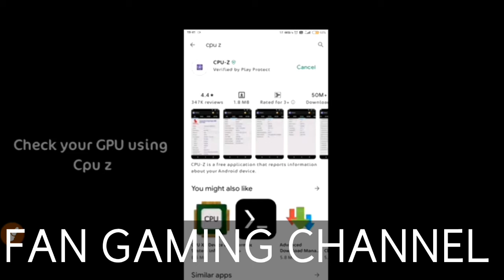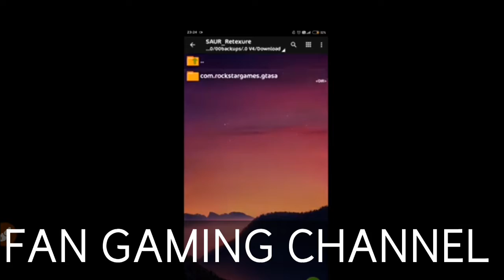Gta San Andreas Retexture for all game ||Gta San Add new rods for Android ||FAN GAMING CHANNEL.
HELLO FRIENDS